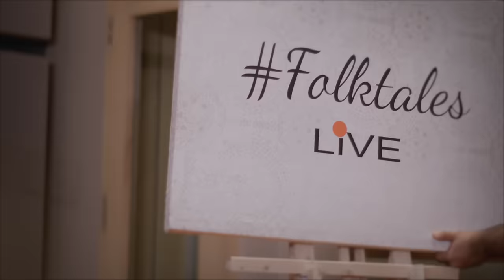Neha Bhasin | FolkTales Live | Kangi Wanwan | Season 1 | Sameer Uddin | Latest Punjabi Songs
Kangi Wanwan ( official video )
Album :  FolkTales live ( season 1 )
Label : 5am Audio

SPECIAL THANKS TO USHA & SARITA NANI AND MOM FROM THE CORE OF MY HEART FOR THESE BEAUTIFUL FOLK TREASURES

MUSIC COMPOSER  - SAMEER UDDIN
LEAD VOCALIST – NEHA BHASIN
RECORDED AT – YASHRAJ STUDIOS
RECORDING ENGINEERS – SHANTANU H. / MANASI T. / ABHISHEK K.
MIX ENGINEER – KENNETH BASUMATARI @5AM AUDIO
MASTERED AT – CHRIST ATHENS MASTERS
MASTERED BY – CHRIS ATHENS
VIDEO EDITOR - JASRAJ PADHYE
COLOURIST - MITEN UDESHI @CH4
MUSIC ASSISTANT – NIKHIL PAKHARE / PRASANT SINGH
EXECUTIVE PRODUCER (5AM AUDIO) – RASHI BAGAI
PROJECT MANAGER - GAGAN TAKYAR

GUITAR – SAMEER UDDIN
GUITARS – PRASANT SINGH
MANDOLIN – CHANDRKANT LAKSHPATI
BASS – KENNETH BASUMATARI
PERCUSSION – RISHABH SHANKAR
PIANO – NATASHA PINTO
VIOLIN – JITENDER THAKUR
DRUMS – CASSIUS FERNANDES
HARMONIUM – HIMANSHU KALE
BACKING VOCALS – MEENU KALE / TRISHA KALE / ABHISHEK NAILWAL